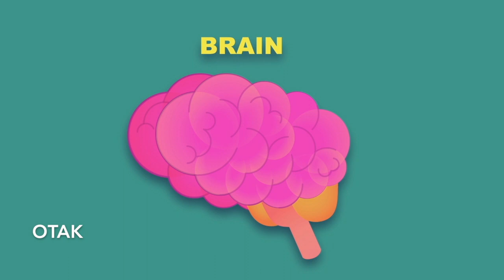Kenangan Bersama Nenek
Penyuluhan Sahabat Demensia untuk 7-11 tahun